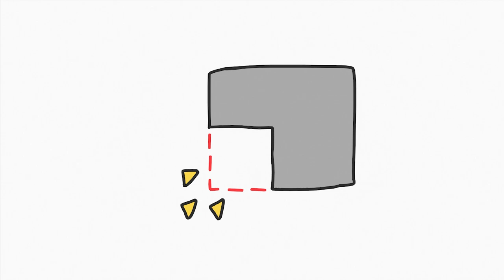One Piece Review! - POST-WAR ARC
0:00 Goa Kingdom beef
1:20 flashback in a broader context
2:47 ace, sabo, luffy & piracy
4:05 getting a ship
5:26 becoming brothers
6:57 aristocracy
9:09 strength
11:17 weakness
12:24 everything's changing
14:47 doflamingo's deal
16:20 moria
17:39 garp & dadan
18:52 silver's plan
19:36 kuma, vegapunk & franky
21:21 3D2Y
22:49 reactions from the crew
24:29 the new world